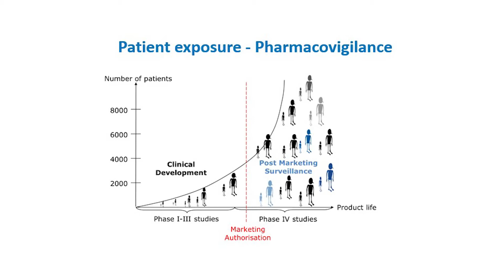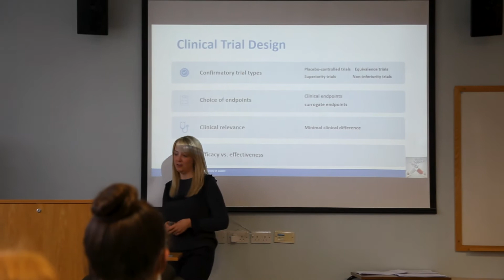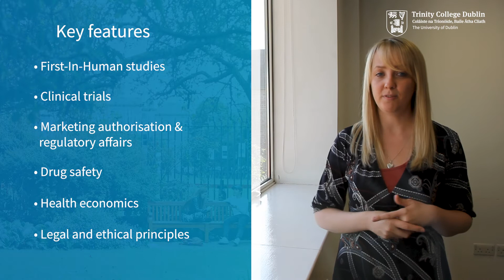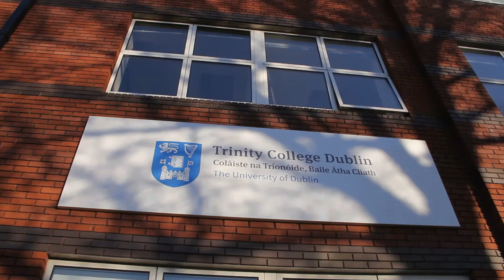M.Sc & P.Grad.Dip Pharmaceutical Medicine, Trinity College Dublin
Pharmaceutical Medicine (M.Sc./P.Grad.Dip.) is a part-time taught program, run over 18 months for a total of 12 modules. Each module typically has 3 days face-to-face teaching which consists of a combination of formal teaching sessions, workshops, and interactive/practical sessions.

The course is aimed at the broad range of health science professionals working in the pharmaceutical/healthcare area who want to deepen their understanding of medicines, biopharmaceuticals and medical device development, regulation and marketing